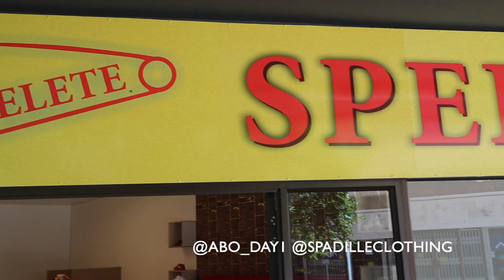Abo Day 1 | 1st Youtube video | Spadille is available in Secunda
Whats up Youtube fam?

We are finally on Youtube, tell your friends, family and neighbors that we are HERE!!! Our clothing brand can now be found in Secunda

LET US KNOW WHAT YOU WANT NEXT!